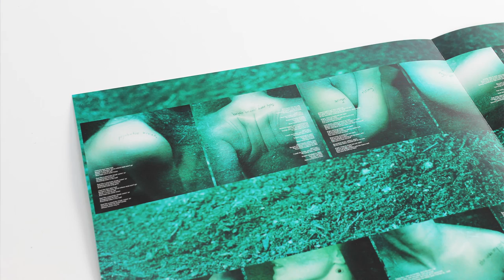Jerry Cantrell - Degradation Trip first time on vinyl!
One of the defining guitarists of the 90's was Jerry Cantrell. His guitar work defined the unique grungy sound of Alice in Chains, and he was the group's main lyricist.

Degradation Trip is his second solo album and was originally released in 2002. On the album, Cantrell enlisted drummer Mike Bordin (Faith No More) and bassist Robert Trujillo (Metallica) for some grungy heaviness. The album was dedicated to Alice in Chains lead singer Layne Staley, who sadly died two months prior to this release in 2002.

Degradation Trip featured the two singles "Anger Rising" and "Angel Eyes", and was well received by critics bearing strong resemblance to his work in Alice in Chains.